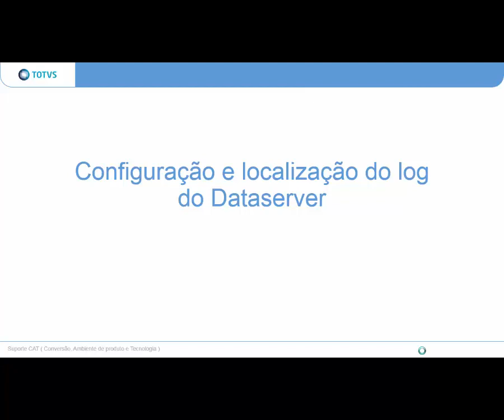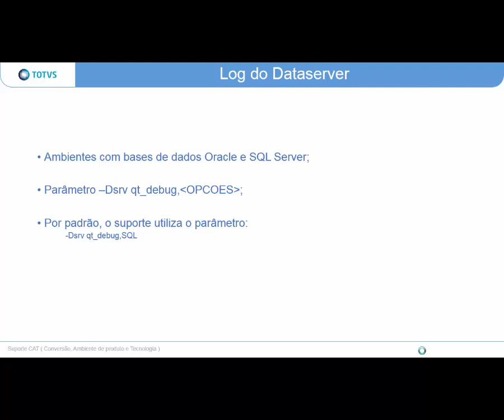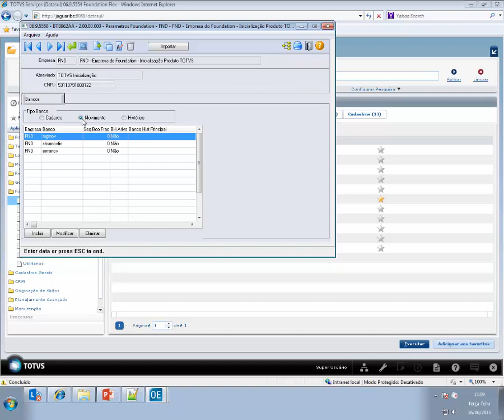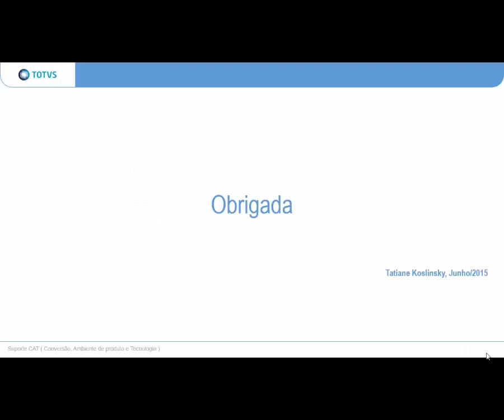Configuração e Localização do log do Dataserver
Este video mostra a configuração dos logs do dataserver, e a localização do arquivo dataserver.lg.